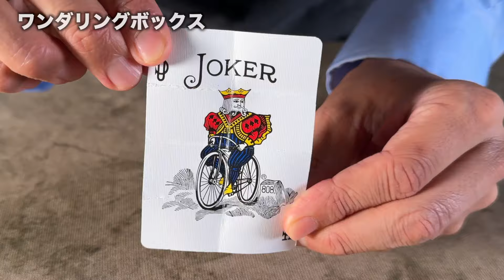ワンダリングボックス byテンヨー 2025 / セオマジック